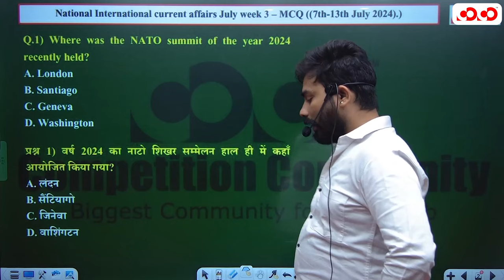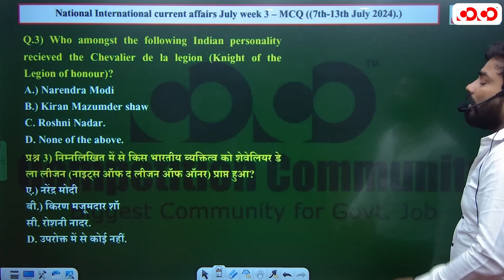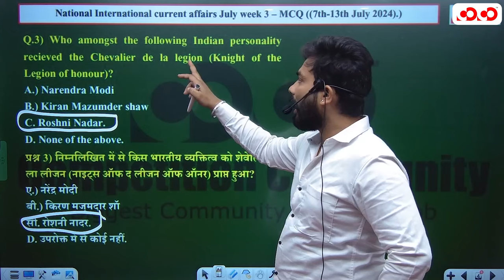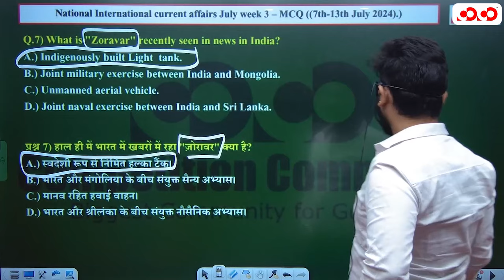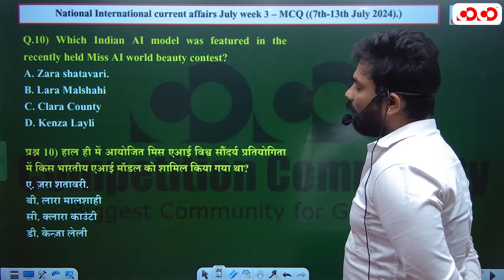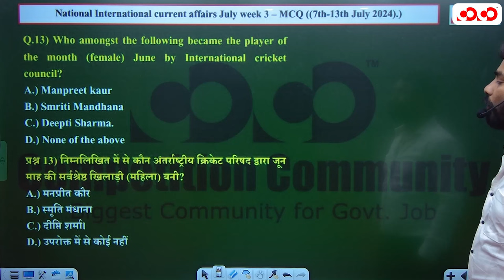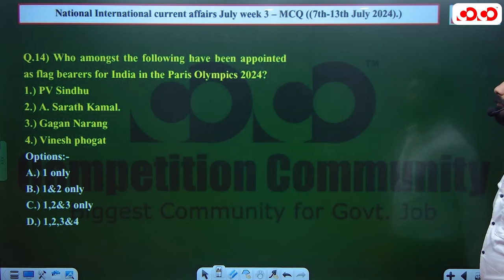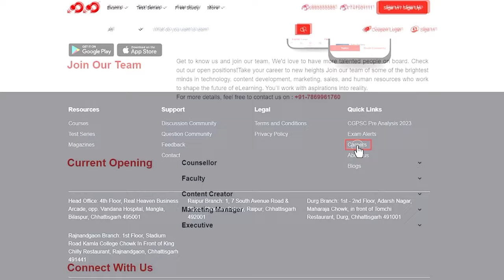National Current Affairs MCQ (July Week-03) | All Competitive Exam | CoCo